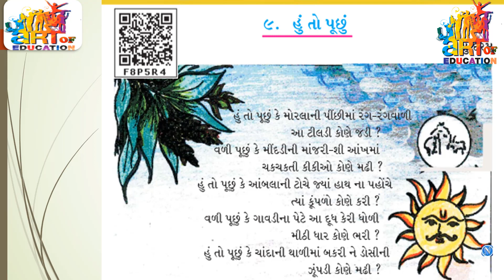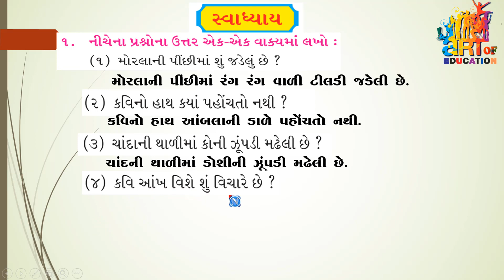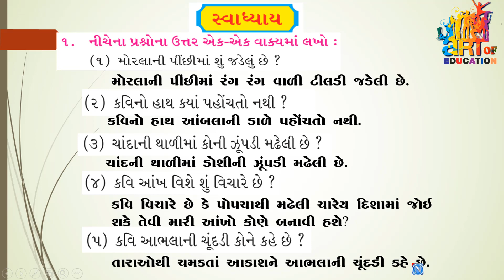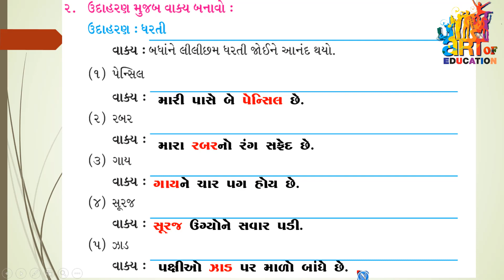STD 4 GUJARATI SEM 2 UNIT 9 HU TO PUCHU ધોરણ ૪ ગુજરાતી એકમ ૯ હું તો પૂછું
✿ વધુ વિડીયો માટે ચેનલ સબસ્ક્રાઈબ કરો અને બેલનું બટન દબાવો